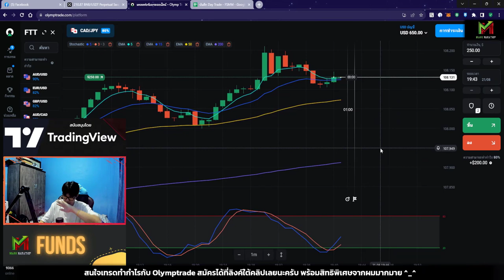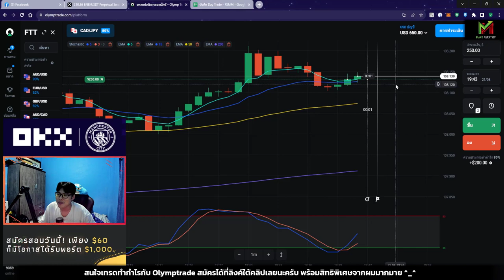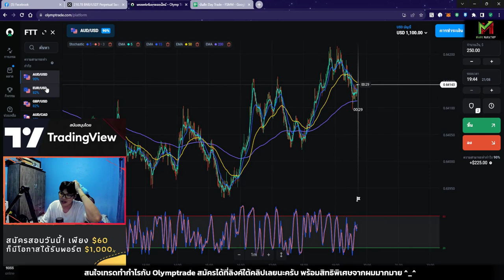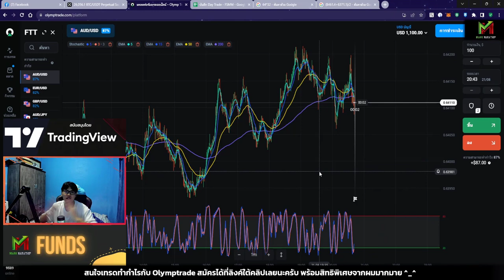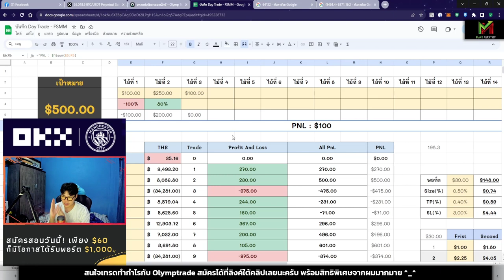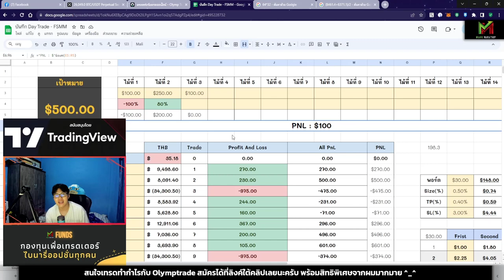เทรดเทคนิค STO533 หาเงินออนไลน์ $100 ใน 3 ชั่วโมง!! - VLOG TRADE EP.98